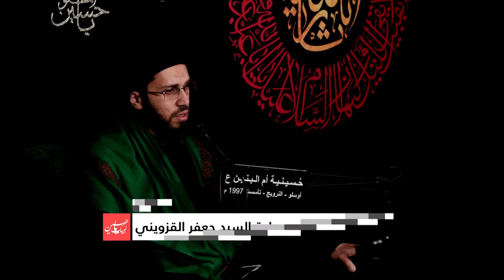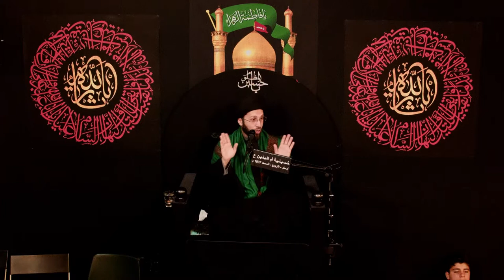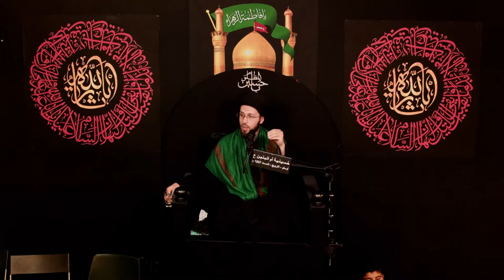الخطيب الحسيني سماحة السيد جعفر القزويني - الليلة الرابعة لمجالس احياء عاشوراء في اوسلو النرويج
حسينية أم البنين عليها السلام - اوسلو - النرويج
مجالس العزاء - شهر محرم الحرام 1440
مع الخطيب الحسيني سماحة السيد جعفر القزويني